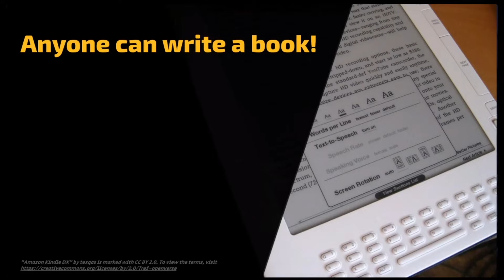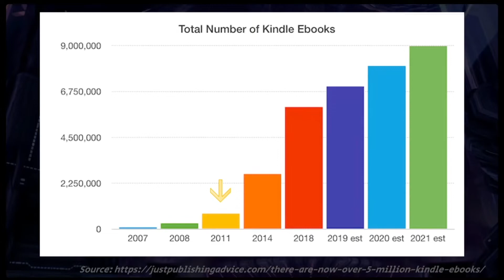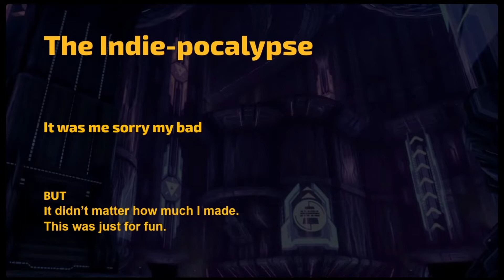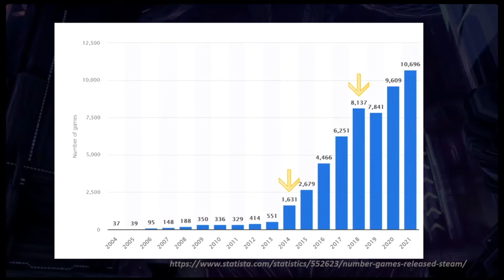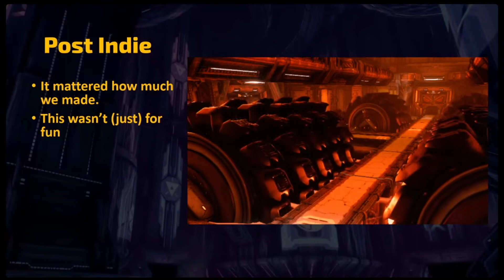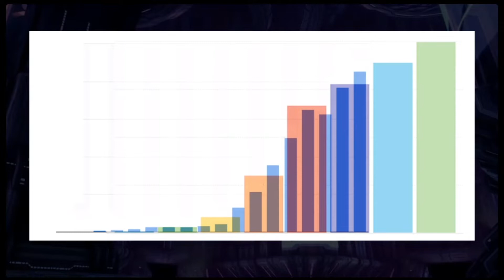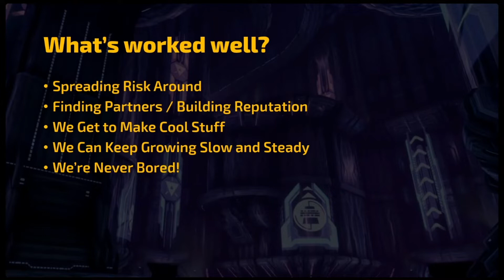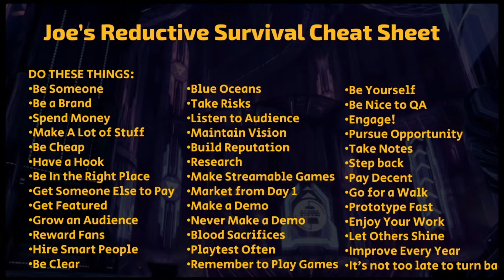Growing a Studio in a Post-Indie Industry - Joe Mirabello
In an industry as risky as game development, there are many roads companies can take toward stability. Joe Mirabello will talk a bit about Terrible Posture Games, its history, current projects, and how it’s striving (and struggling!) to go from being a single-team-studio to a place where multiple development pipelines are always underway and there’s always something interesting around the corner.
ABOUT THE SPEAKER
Joe Mirabello is Creative Director and Founder of Terrible Posture Games, a fully remote studio responsible for Mothergunship, 3 out of 10, and Tower of Guns. With fifteen years of experience behind him, Joe has worn almost every hat in the business through the years, most recently directing Mothergunship: Forge and growing Terrible Posture Games from a solo operation to a small, but bright, beacon of stability in a very unstable industry. Joe hopes one day to work on a Tremors game.